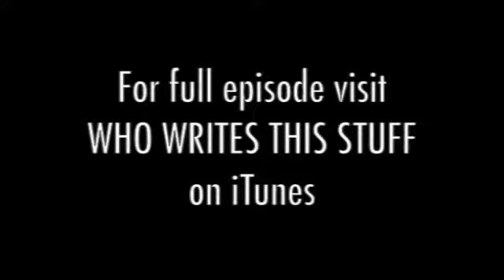Jenna Von Oy talks about getting the role of Six on NBC's Blossom